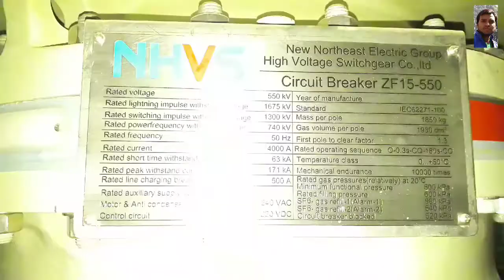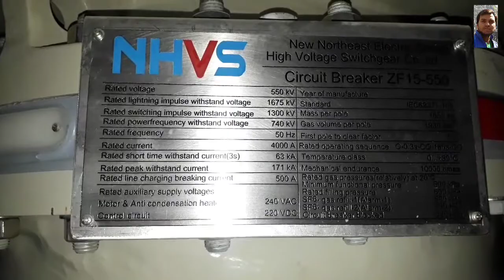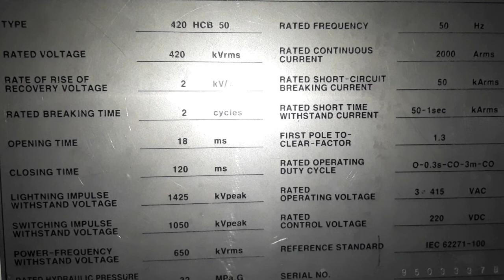Which company made CB used in Gas Insulated Switchgear Substation_765/400KV _ Hyusunge _ NHVS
Keep watching and connecting with us for this type of more technical and electrical related knowledgful videos..